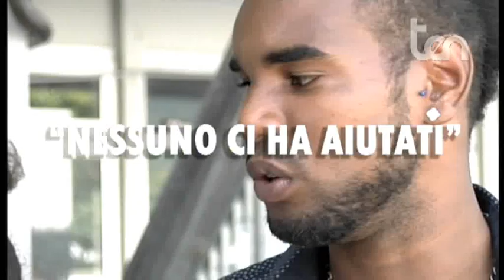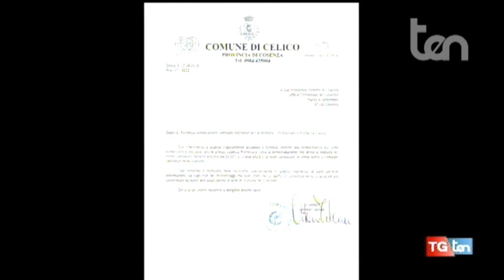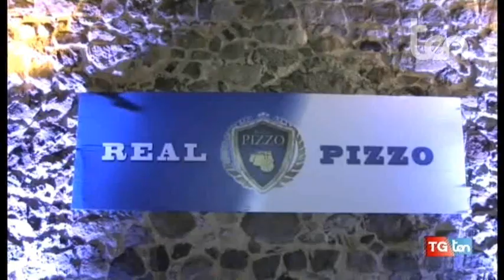TG ten 18 agosto 2018